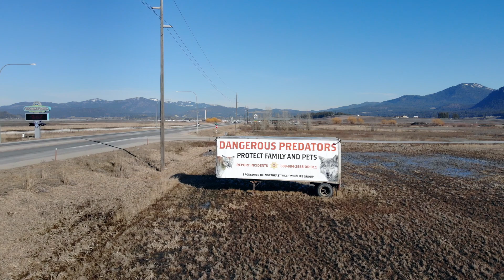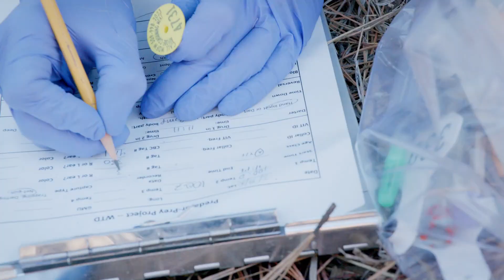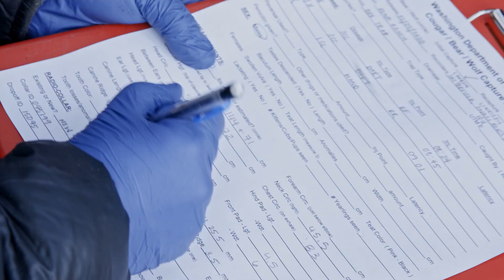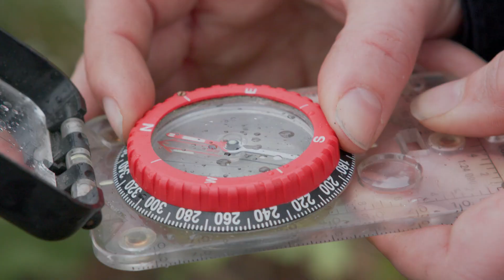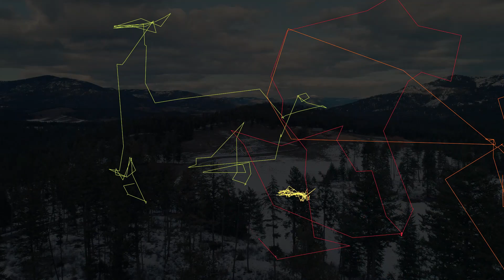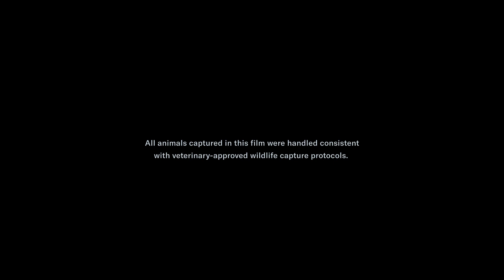Washington Predator-Prey Project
The Washington Predator-Prey Project is a five-year research effort  on the effects of wolves and their competitors on ungulate populations in managed landscapes. The project looks at the impact to mule deer, white-tailed deer, and elk from wolves and smaller carnivores such as cougars, bobcats, and coyotes.

WDFW is collaborating with the University of Washington (UW) on this project, focusing on two study areas with varying levels of wolf presence in Stevens, Pend Oreille, and Okanogan counties. Researchers outfitted deer, elk, wolves, cougars, coyotes, and bobcats with GPS radio collars to obtain information on the survival, sources of mortality, productivity, movements, distribution, and resource use of both predators and prey. They also deployed motion-sensing cameras and audio recorders to collect information on the behavior, interactions, and activity of predators and prey. More information on the Predator-Prey Project is available at wdfw.wa.gov-wolf.